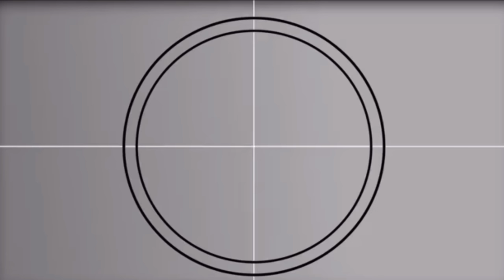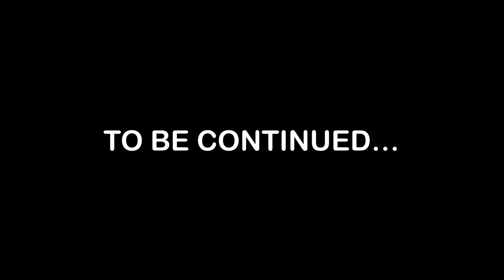BOSXZ PUPPIES OUT! SAILORMOON GAVE BIRTH • ILAN LAHAT?! Sam Walastik